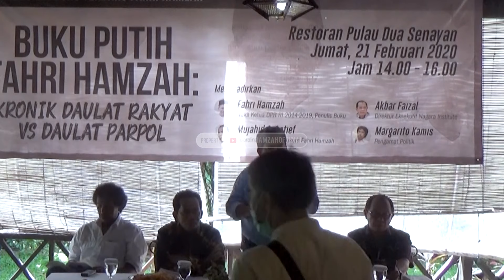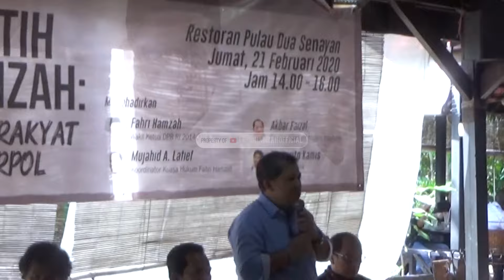DAULAT RAKYAT LAWAN DAULAT PARPOL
Liputan media, wawancara langsung, dokumentasi dan doorstop dengan Fahri Hamzah, SE, Wakil Ketua DPR RI Bidang Korkesra.

Sebagian besar video adalah hasil wawancara langsung dengan Fahri Hamzah di Gedung DPR RI, Senayan, Jakarta baik di ruang publik, ruang kerja dan media center.

Gabung di Facebook Fanpage "FahriHamzahPage" - Twitter/ Instagram @fahrihamzah dan News Channel di Telegram : FHnews